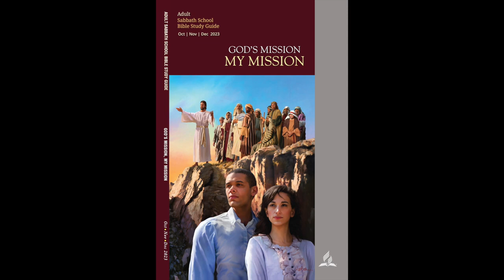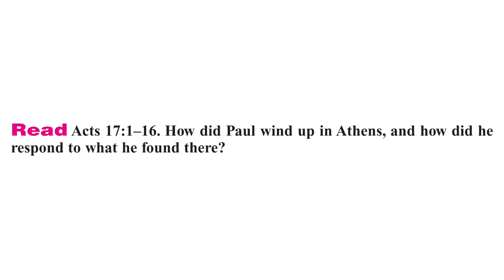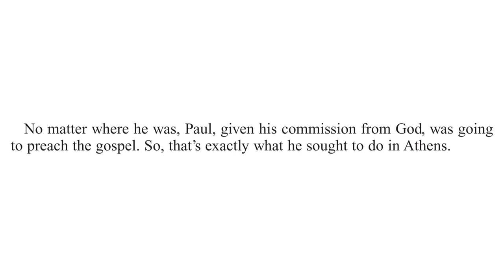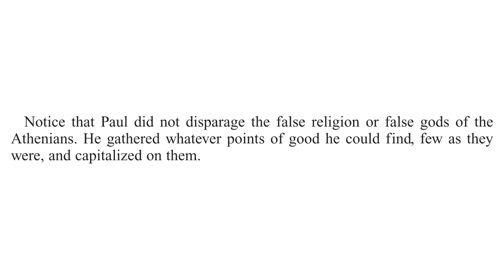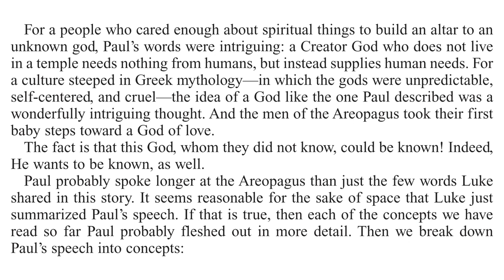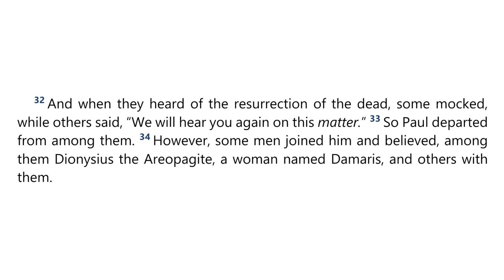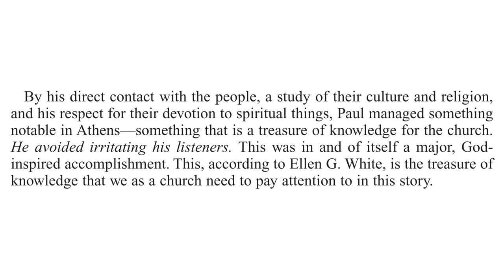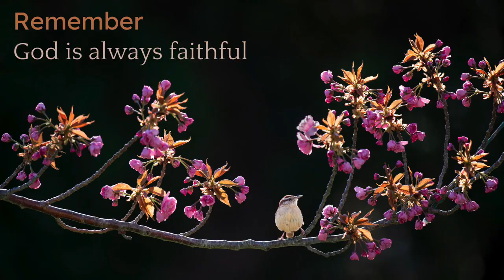2023 Q4 Lesson 10 – Mission to the Unreached Part 1 – Audio by Percy Harrold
00:00 | Opening Prayer
02:03 | Sabbath Afternoon, Dec 02
04:03 | Sunday, Dec 03
09:40 | Monday, Dec 04
13:46 | Tuesday, Dec 05
17:02 | Wednesday, Dec 06
22:05 | Thursday, Dec 07
26:48 | Friday, Dec 08
29:54 | Inside Story
32:52 | Final Notes

📖  Read for This Week’s Study:
Acts 17, 1 Corinthians 2.2, Romans 1.18–25